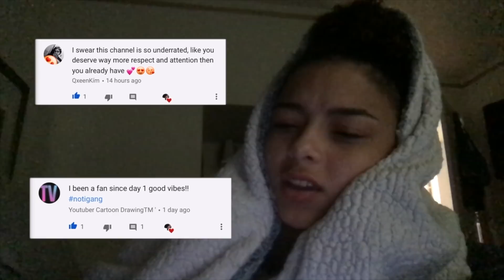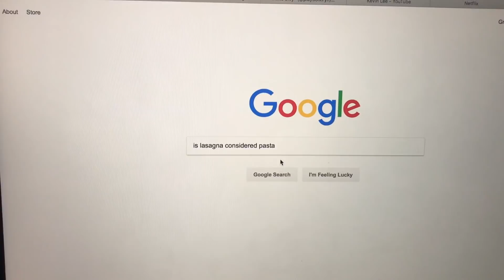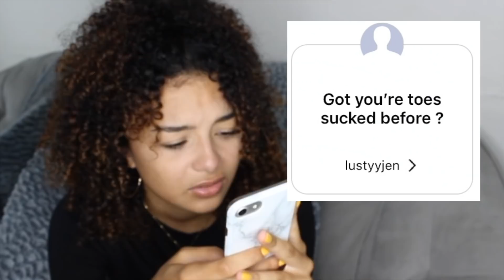I HAVE A BOYFRIEND ...? | Q&A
I feel like im farsighted after watching this video… someone teach me how to focus a darn camera ugh.

33228 W 12 Mile Rd